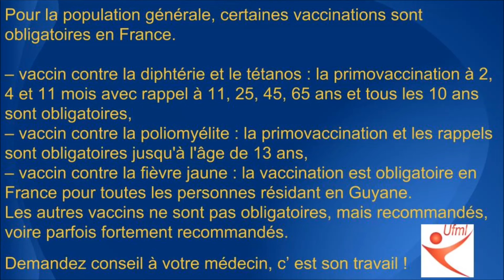Arthur VS Touraine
Quand Marisol Touraine s' emmêle les pinceaux entre DTP et BCG en 2015 lors d'une interview sur la pénurie de vaccin trivalent pour les nourrissons. En 2017, le Conseil d'État exige que  le gouvernement  rende disponibles les 3 vaccins obligatoires du DTP, sans association, dans les 6 mois.